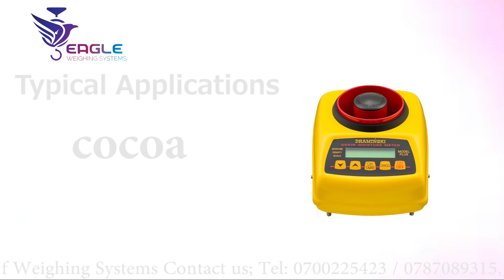Digital Portable Paddy Rice ,Maize,Cocoa,Grain Draminski,Sinar,Wille,Twist Grain Pro,Moisture Meters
MOISTURE METERS & MOISTURE DETECTION EQUIPMENT
Eagle Weighing Scales in kampala are the only company in Uganda specialising solely on the sale and service of moisture meters and moisture detection equipment; and have built a reputation and respect within a diverse and rapidly changing and expanding market place and are now recognised as a leading supplier of this equipment.
We have over thirty different hand held models for many different applications ie Sinar,Draminski,Wille etc–we cater to the construction, flooring, paper, pest,grains,cotton,coffee,cocoa, restoration and timber industries.
Put an End to Moisture-Related Disasters Today
Whether you work with milled lumber, high-quality wood, grains or concrete flooring, you know the importance of accurately measuring its moisture condition. But if you get inaccurate moisture readings or don’t check for moisture at all, grains,lumber can degrade, furniture can crack, floors can buckle and warp, adhesives and coatings can de-bond.
Eagle Weighing Scales understands your frustrations when moisture problems sabotage your work and profits. It’s why we’ve developed a family of innovative and highly accurate moisture meters for grains,coffee,cocoa,wood and lumber, and award-winning moisture measurement systems for concrete. All are designed to help you unleash your expertise and prevent moisture-related disasters, giving you complete peace of mind.
Our Moisture Meters brand is the respected world leader in moisture measurement solutions for grains,coffee,cooca,wood, concrete, and even more building materials. For more than 10 years, These grains,coffee,cocoa moisture meter technology has helped thousands of valued customers improve profits and eliminate moisture-related problems.
Our Best Grain and Wood Moisture Meter
If you’re shopping for a moisture meter, there’s a good chance someone told you to consider an Eagle Weighing Scales’ moisture meter. And with good reason.
Eagle Weighing Scales’ moisture meters  are valued around East Africa for their exceptional accuracy and reliability. If you surveyed professional woodworkers, furniture makers, musical instrument makers, flooring installers, quality control inspectors, artisans, hobbyists . . . or just about anyone else who works with wood, you’d find that many use an Eagle Weighing Scales’ moisture meter.
We believe we have the best grain and wood moisture meter that’s just right for you.
Hope you now see why so many of our customers worldwide believe our our moisture meters are so special.
We are located at Wandegeya University Plaza Room A18